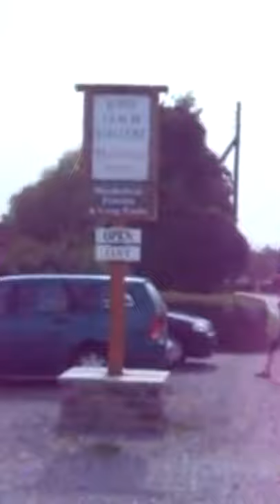John leach pottery كوب وخزاف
رحلة مع خزفيات الفنان البريطاني جون ليج وأهمية أقتناء اكواب مميزة من صنع خزافين عالميين